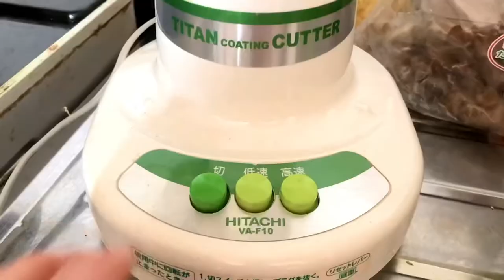Paccheri with Pasta Sauce made from Broccoli Core 🍝🥦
I cooked pasta sauce with broccoli core, then ate it with paccheri a kind of pasta from Italy.

And also…